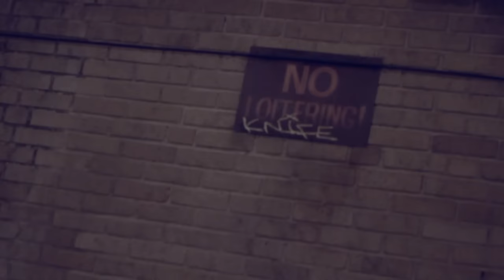Alley Boy ft Greedy & Donkey - Switched Up [Music Video]